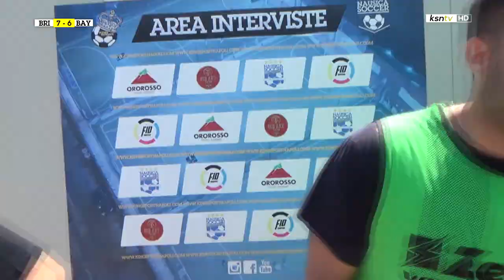VOMERO CUP UNDER16 - BRIGATA MUSEO VS BAYERN LE VERDURE